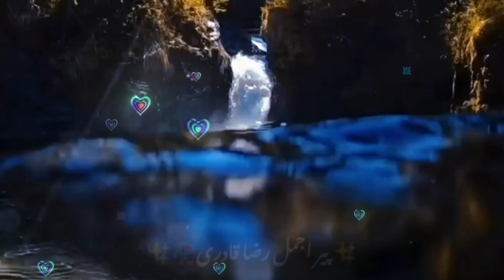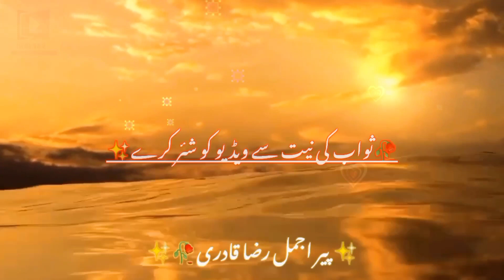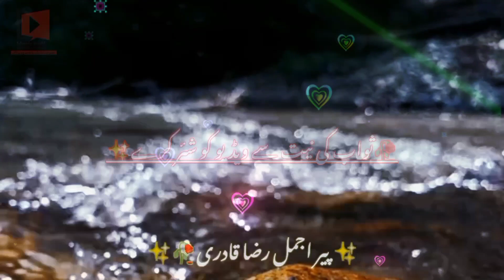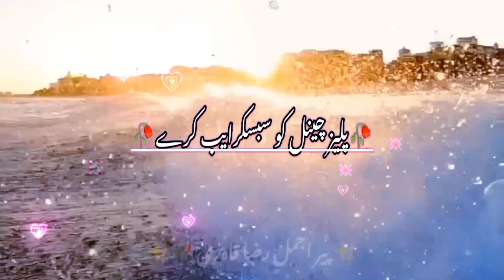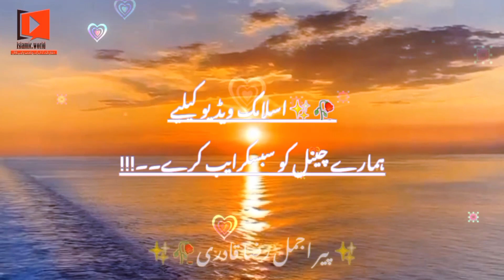Hakikatan Hmari Asal Dolat Kiya Ha By Peer Ajmal Raza Qadri/💕❤peer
"Asslam_O_Alikum!
"How are you my all friend. !
"Islamic world. !
Plz support 🙏🏻🙏🏻🙏🏻. !

Topic;